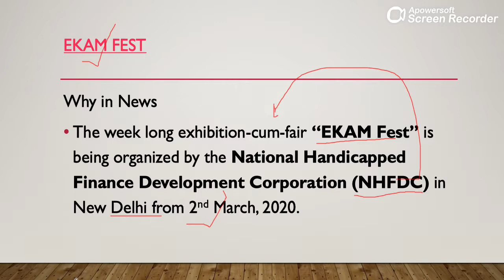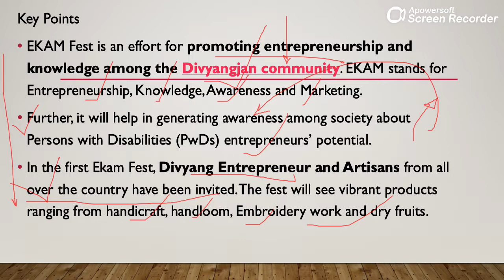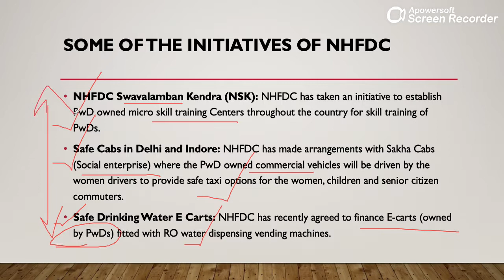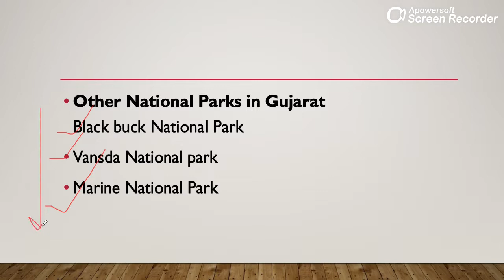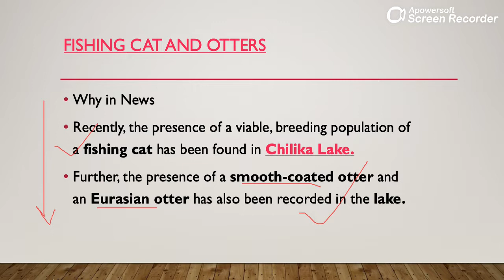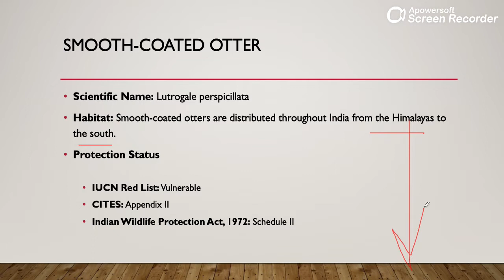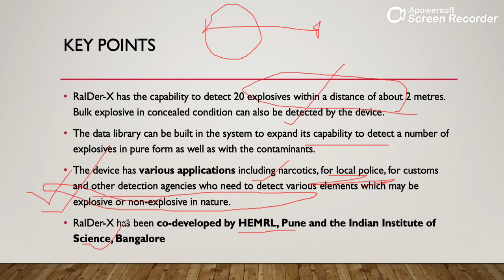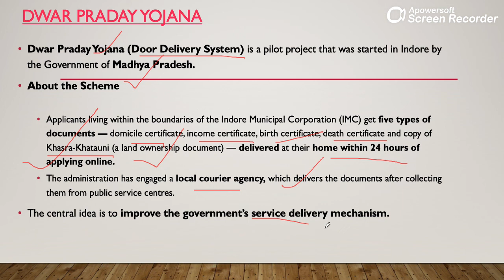Prelims Gyan (Hindu ,IE & PIB) // 2nd March 2020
We have come up with a brand new series where we shall discuss editorials covered in The Hindu newspaper, daily. These discussions shall be beneficial for your UPSC preparation and would help you in preparing your current affairs for Prelims 2020 and Mains 2020.
1.Ekam Fest
2.Gir National Park
3.Cat Fish and Otters
4.Dwar praday yojna
5.RaIDer-X: Explosive Detection Device